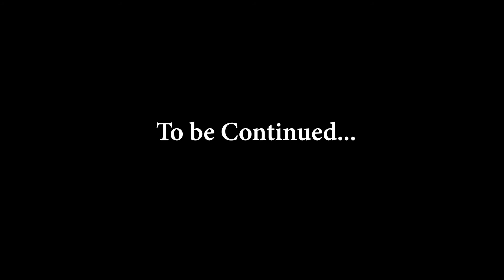Kingdom Come: Deliverance - Vandalizing the Village Idiot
Kingdom Come Deliverance peaked my curiosity about two years back when I had first heard about it and now that it has officially been released I am able to jump in and see what the Czech developers have come up with. Join me on this adventure of chivalry and valor!

Try Kingdom Come Deliverance Now